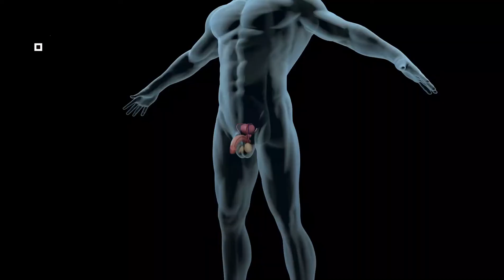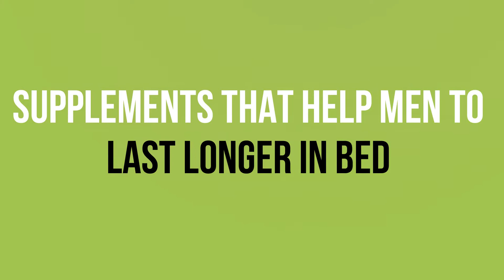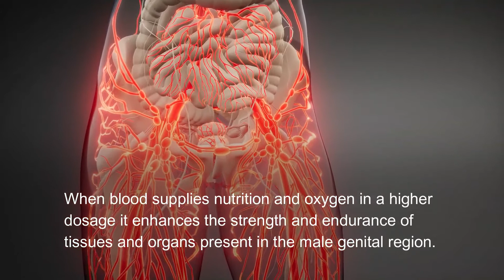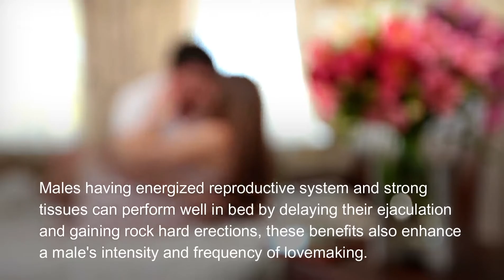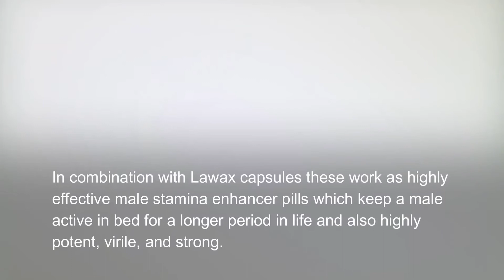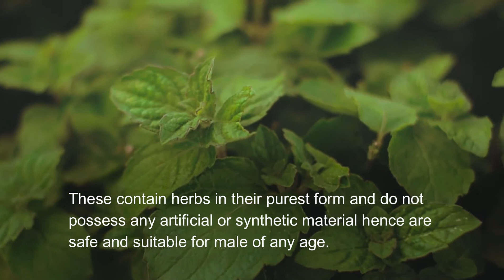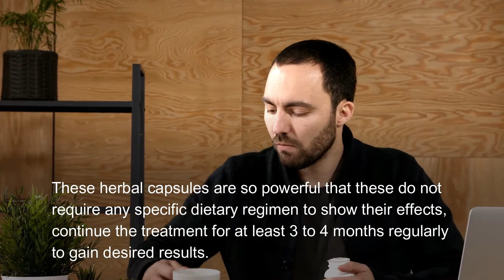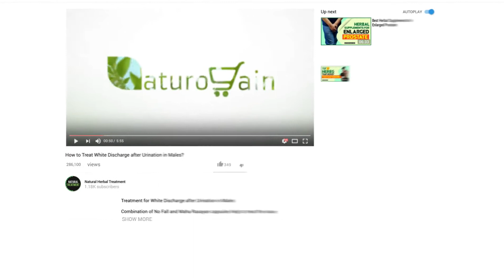Best Premature Ejaculation Cure that Helps Men to Last Longer In Bed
Best Natural Premature Ejaculation Cure to Last Longer In Bed

Lawax and Vital M-40 capsules work as the best natural premature ejaculation cure that helps males to prevent early discharge and prolong lovemaking sessions naturally.

Timestamps

Best Premature Ejaculation Cure 0:00
Supplements that Help Men to Last Longer In Bed 01:33
The Combo Works Better 03:26
Frequently Asked Questions 04:43

This video is specifically made for males looking for a natural solution to cure early discharge problems.

The natural supplements suggested in the video help males to last longer in bed and increase pleasure and satisfaction during their intimate sessions.